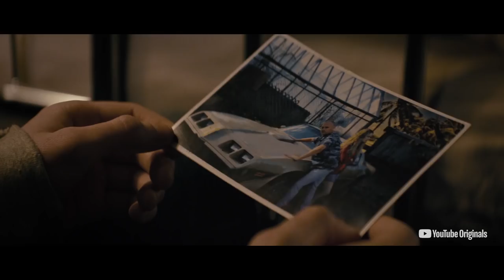WAYNE Trailer Season 1 (2019) YouTube Original Series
Wayne Season 1 Trailer - 2019 YouTube Original Series

Wayne, a 16 year-old Dirty Harry with a heart of gold, sets out on a dirtbike from Boston to Florida with his new friend Del to get back the shit-hot 79' Trans-Am that was stolen from his father before he died.